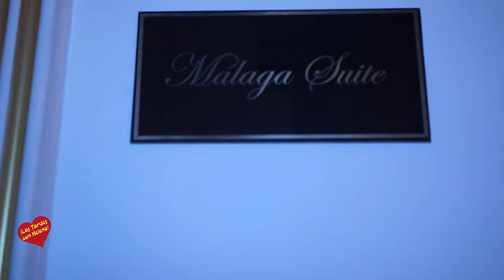Fiesta en Villa el Martinete-Marbella